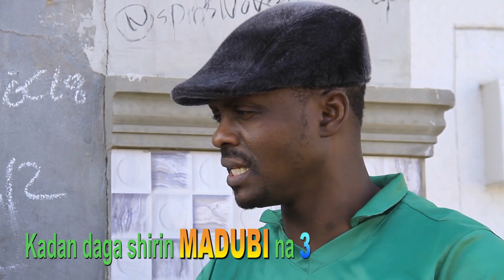MADUBI episode 4 Hausa series (Ali Daddy)